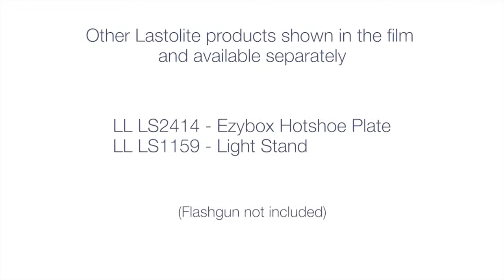【Lastolite】Strobo Barndoor Kit LL LS2615 on Vimeo